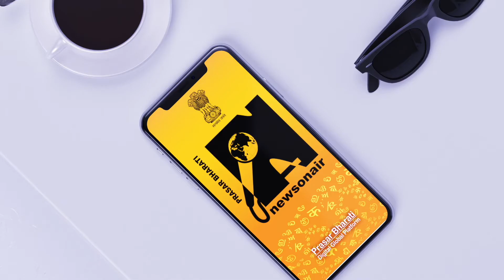Mann ki baat DD RAJASTHAN